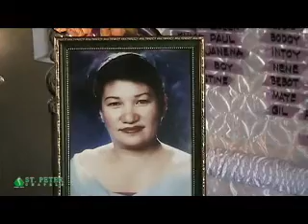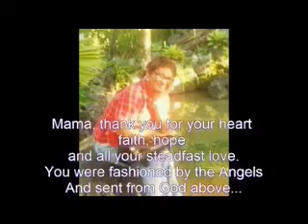GOODBYE FOR NOW MAMA JUDY.... We Love You!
Awit ko para sayo mama...
We will always be missing you... Our Angel 😇